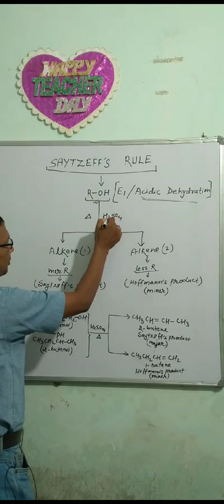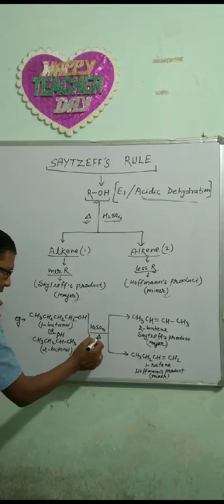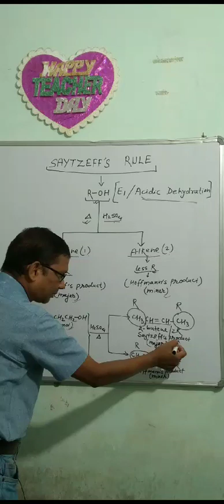Saytzeff's Rule#E1 Mechanism Acidic Dehydration GOC Chemistry Diary#NEET/JEE